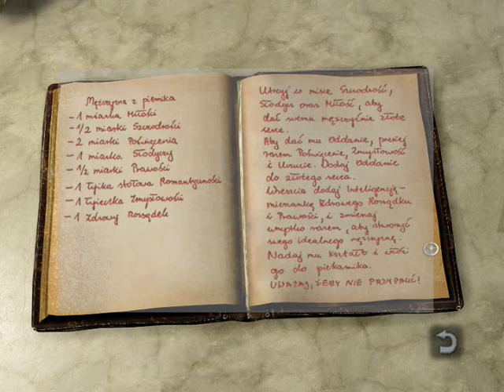Zagrajmy w: Still Life 1 PL odc.15 Vladanna i Pieczenie Ciastek Przepis Babci Victorii (18+)